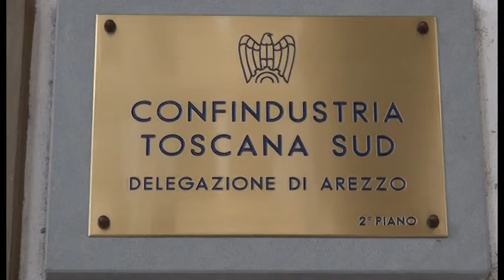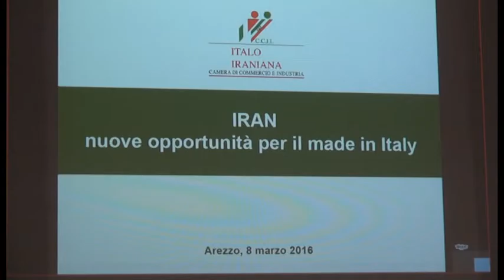Iran, nuove prospettive per le nostre imprese. Convegno in Confindustria Toscana Sud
Iniziativa Confindustria-Mps